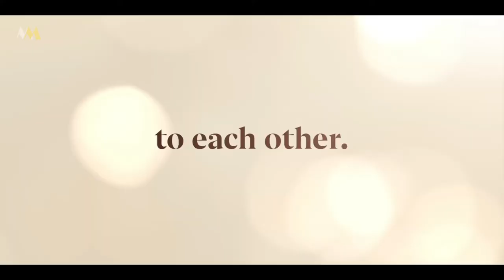L'ESTATE IN CUI IMPARAMMO A VOLARE - Stagione 2 (2022) Trailer ITA della Serie | Netflix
🗓DATA D'USCITA: La 2° stagione dal 2 DICEMBRE solo su

🎬CREATA DA: Maggie Friedman

👥CAST: Katherine Heigl, Sarah Chalke, Ben Lawson, Ali Skovbye, Roan Curtis, Beau Garrett, Yael Yurman, Patrick Sabongui, Chelah Horsdal, Paul McGillion, Jason McKinnon, Brendan Taylor, Max Brody, Brandon Jay McLaren, India de Beaufort, Greg Germann, Jolene Purdy, Ignacio Serricchio.